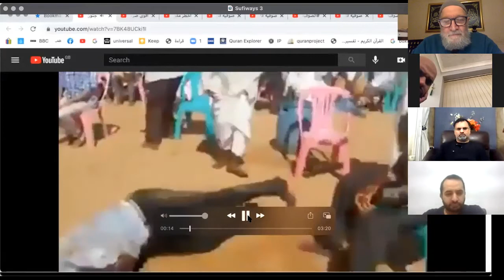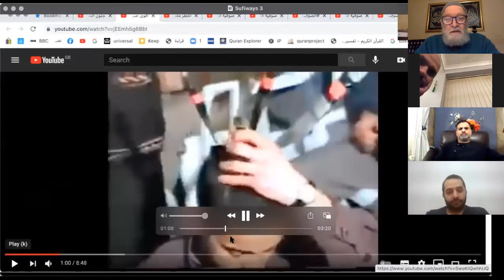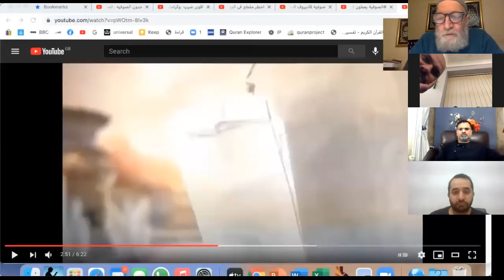18- Sufism and Islam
The "History of Islam "is presented in brief, yet comprehensive and interesting manners. Above all, it uncovers historical facts that, for one reason or another, have been hidden in other works, these facts are crucial for correct understanding of Islamic history.